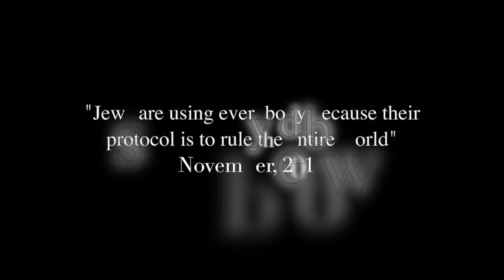Hate speech from Shaykh Anwar Sahib: anti-Semitism, anti-women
We have previously reported on Shaykh Anwar Sahib, in relation to the Islamic State supporters in New Zealand. The Salafist preacher is treasurer of the FIANZ Ulama Council and has most recently said that Jews want to take over the world. He has also said that Jews are the enemy of Muslims, Women shouldn't dare leave the house without permission, that you are not a Muslim if you believe it's OK to be a Christian or a Jew, and that Jews are the worst people on Earth.